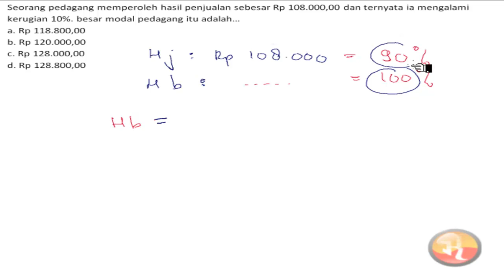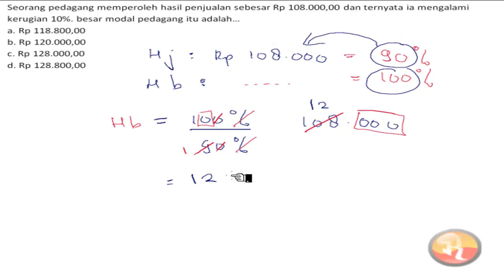🔴HARGA PENJUALAN DAN HARGA PEMBELIAN🔴Seorang pedagang memperoleh hasil penjualan sebesar 108.000 dan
Seorang pedagang memperoleh hasil penjualan sebesar 108.000 dan ternyata ia mengalami kerugian 10%. Besar modal pedagang itu adalah...
a. 118.800
b. 120.000
c. 128.000
d. 128.800